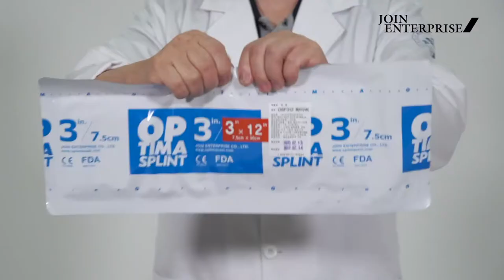OPTIMA SPLINT FIBERGLASS - SHORT LEG INSTURCTION